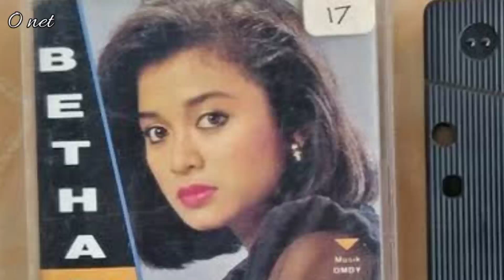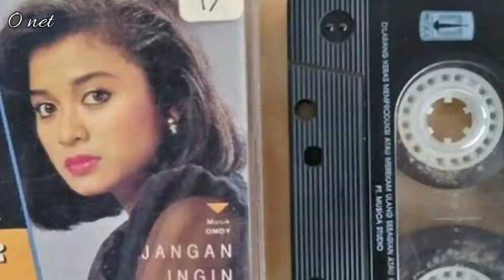Ingat Betharia Sonata? Lama Tak Pernah Muncul - Begini Kabarnya Sekarang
Betharia Sonata, Jadi Idola Sejak Era 8 puluhan, selama perjalanan karirnya Betharia Sonata telah melahirkan 30 album solo, dengan sejumlah penghargaan. Bahkan Ia pun berhasil meraih tujuh buah Golden Records.